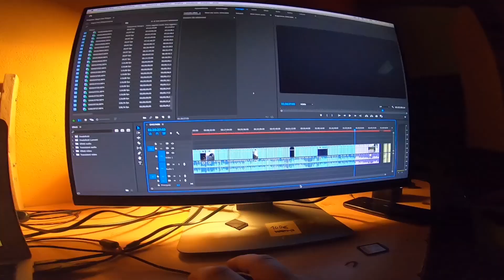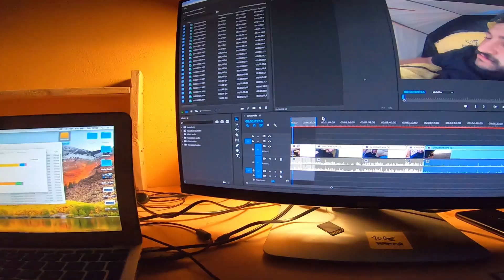L' HO COMPRATO - dal 2011 al 2020 di processori ne sono cambiati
Semplicemente...dovevo dire basta a sta situazione!
Erano mesi che giravo attorno alla cosa e finalmente, dopo aver venduto anche la mia amata Canon 6D e il 24-105mm (più il mio Peugeot 2017)
HO FATO UN BELL' UPGRADE!

Prendetemi per pazzo sì, pazzo per il 👨🏻‍💻
pazzo per il 👨🏻‍💻
-Cit.